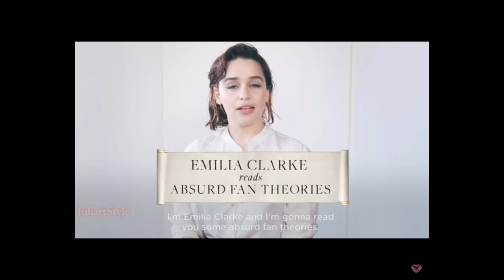all funny scenes of Emilia Clark funny video all funny and beautiful clips from game of thrones